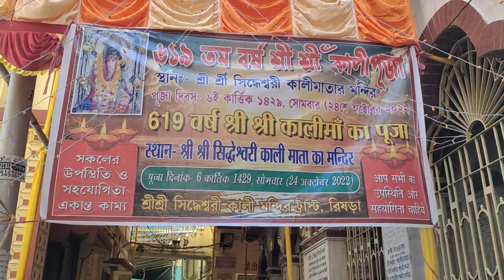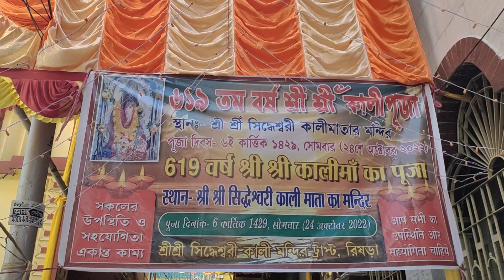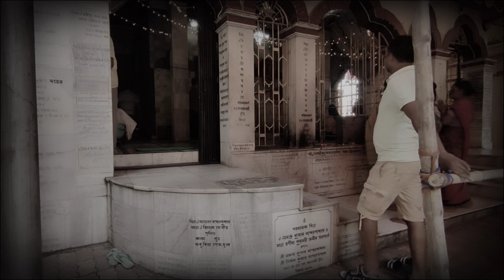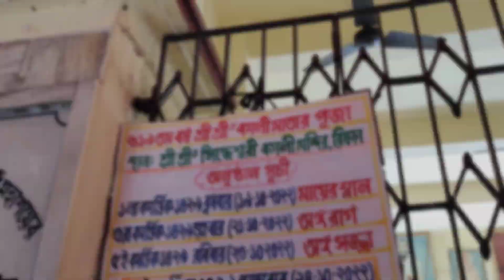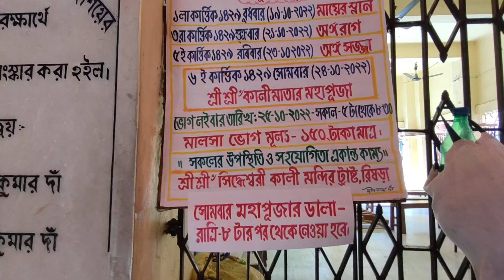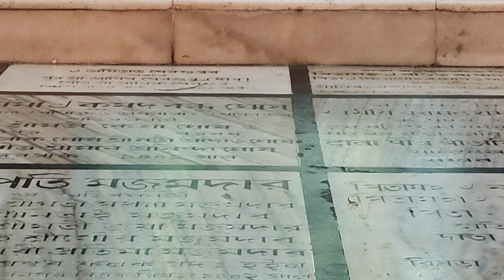৬১৯ বর্ষের শ্রী শ্রী সিদ্ধেশ্বরী কালীমন্দির রিষড়া |অজানা ইতিহাস | Rishra Siddheshwari Kali Puja 2022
৬১৯ বর্ষের শ্রী শ্রী সিদ্ধেশ্বরী কালীমন্দির রিষড়া |অজানা ইতিহাস | Rishra Siddheshwari Kali Puja 2022